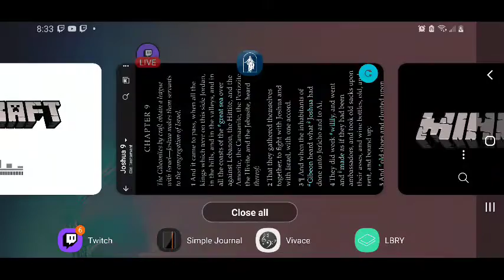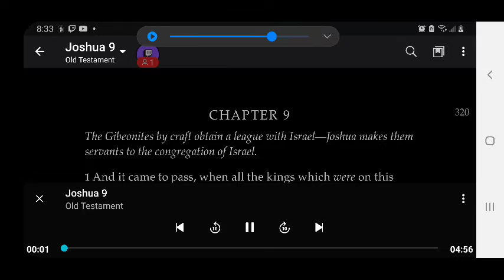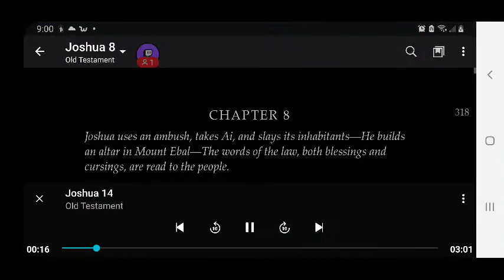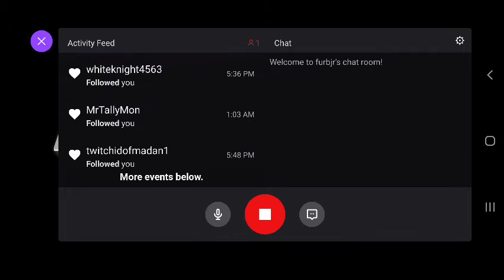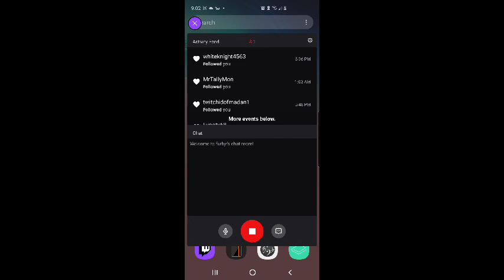FURBjr Is Digging His Own A-Hole: Increasing the Ossuary #12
In this video FURBjr is primarily concerned with harvesting skeletons from his skeleton farm (spawner). He collects the items and experience dropped by the skeletons he harvests, then brings them back to the pyramid in the midst of the A-Hole.